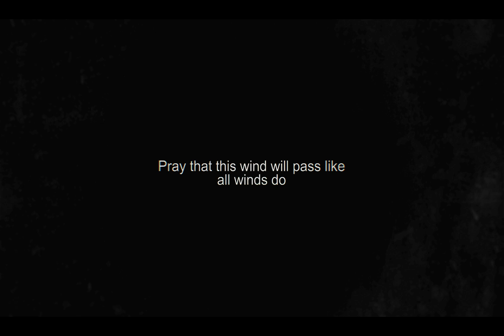EVERYTHING GOES : RM (kinetic typography edit)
song : everything goes by rm
software used to make : affter effects 2019